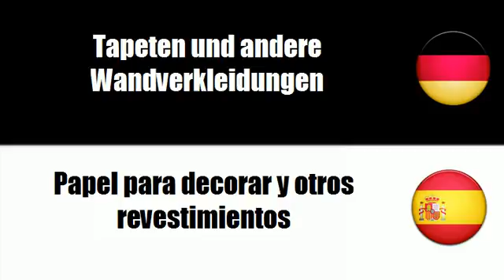Spanisch lernen = Tapeten und andere Wandverkleidungen